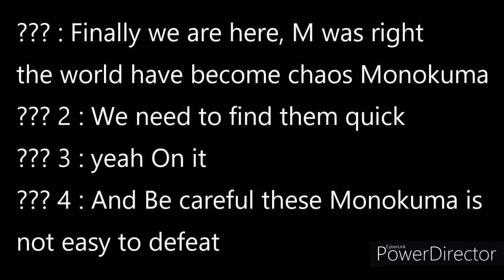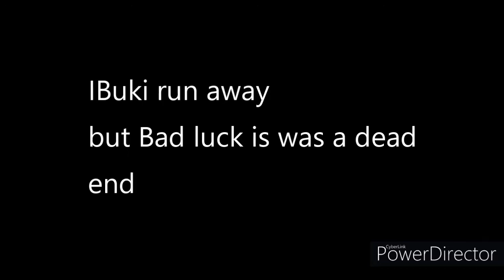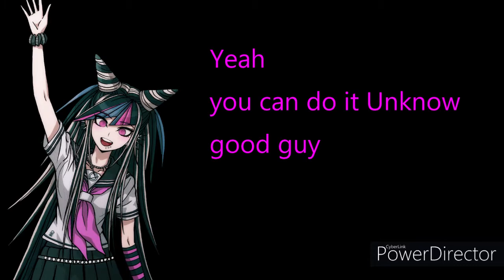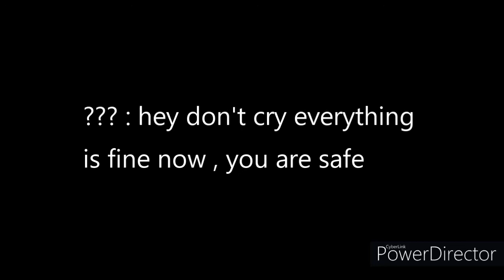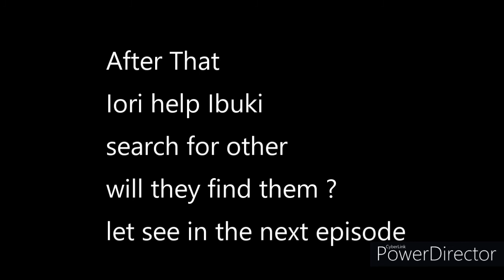The end of Chaos Monokuma ep 1( small project )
Cecilia KR: well Cecilia KR here today we are back with something special a small project to improve skill a bit so enjoy
Family only in this channel
Yuria my older sister
Bernheim my uncle
M the headmaster this channel and my lover ( my husband)
Keera my unblood demon daughter
Dark magician girl my younger sister
Scathach Lancer and Scathach Caster my older sister
K' my younger brother
Nao my young brother
Ibuki Mioda My younger sister
Sonia Nevermind my another young sister
Cecilia: Hope you guy enjoy and see you guy in the next video
Cecilia: all music is not owned by me